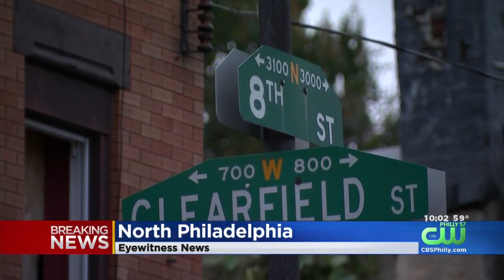6 People Wounded In Mass Shooting In North Philadelphia